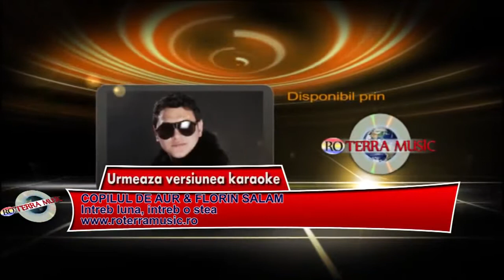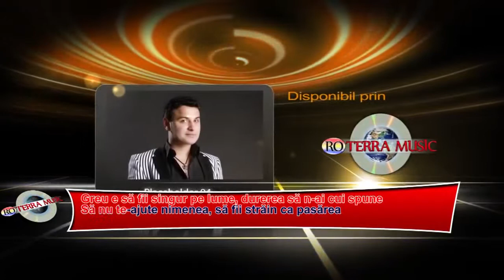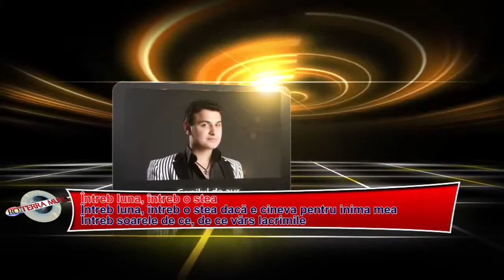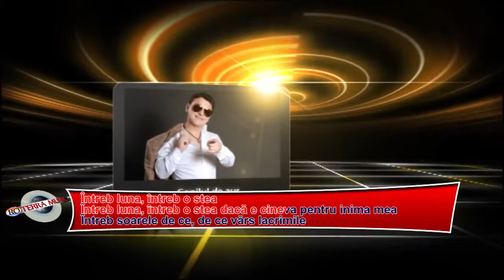Florin Salam si Copilul de Aur - Intreb luna (Dan Bursuc Official)